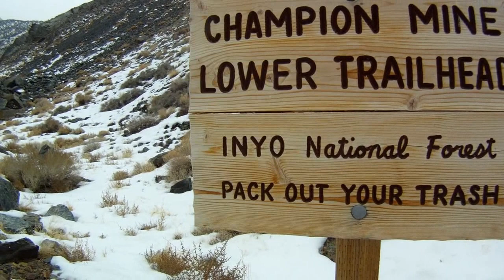White Mountain Backpacking & Hiking with Camping Equipment in Winter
Winter camping at high elevation with our camping gear.  Be sure to have good camping supplies, hiking gear and camping equipment. Use down sleeping bags and down coats. We carry jet boils and 2 liter bottles melt snow for drinking water. It was great exercise and burn many calories.  We ate freeze dried foods and Mountain House makes good food products. Having good outdoor equipment makes the adventure much more pleasurable. Our friends Ray & Carey like to use Osprey backpacks.  I carry a North Face backpack.